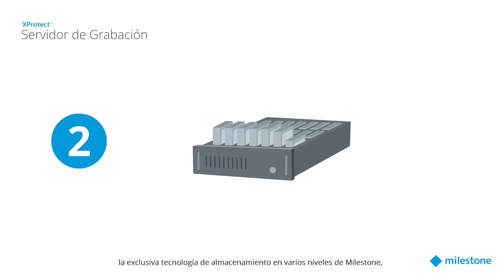XProtect Recording Server Spanish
El servidor de grabación es un componente clave de cualquier sistema de vídeo.  Eric Featureman, el experto en el VMS de Milestone, le explica cómo un servidor de grabación XProtect puede mejorar el rendimiento de su sistema y reducir sus costes.